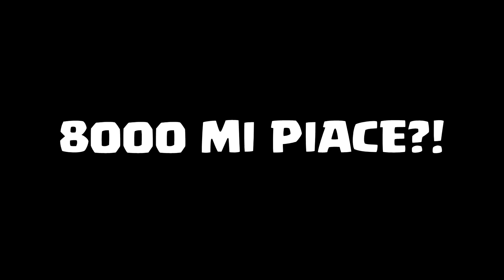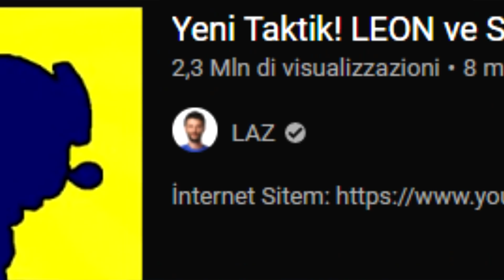IL *NOME SEGRETO* che TI FA TROVARE BRAWLER LEGGENDARI... FUNZIONA VERAMENTE? | Brawl Stars